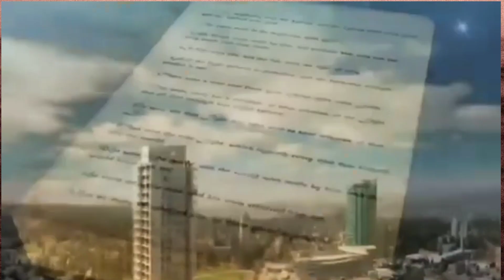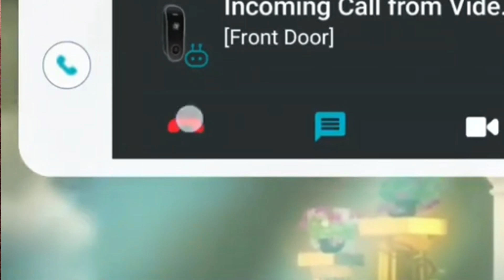BIBLE YARATUBESHYE? burya ntituzazuka ntanimperuka izabaho dore iherezo rya muntu